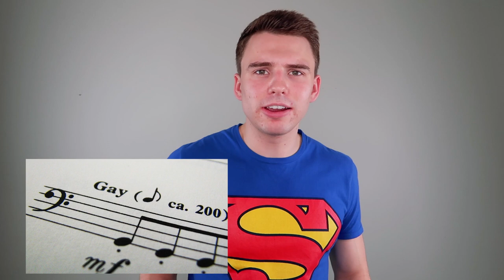MY COMING OUT STORY // CHARLIE CHITTENDEN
Happy National Coming Out Day Ya'll!

This is my story. I came out as gay over 6 years ago but the joy and anxiety of it all feels like yesterday ;)

No matter where you are at on your journey, celebrate who you. Underneath all the politics of gender and sexuality, you are you. Always have been, always changing, always original.

CHARLIE CHITTENDEN
YouTuber, Actor, and Personal Trainer